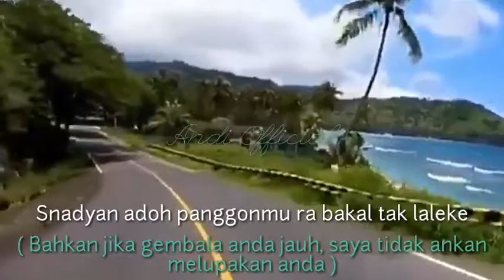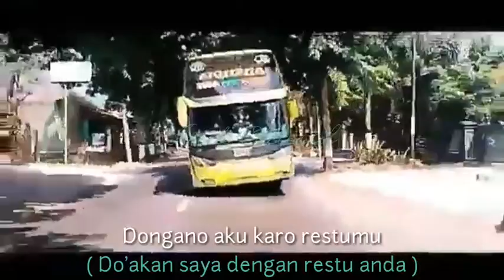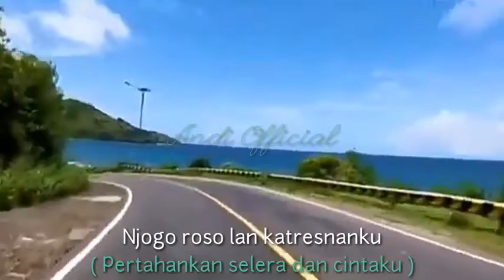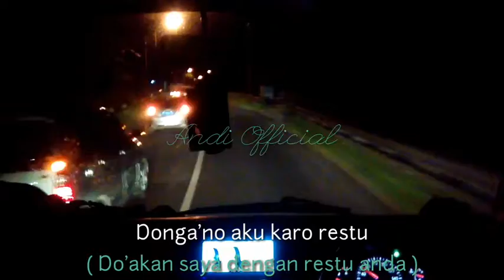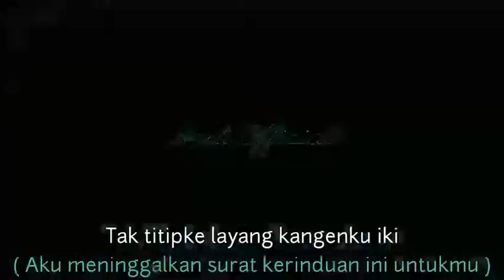LAYANG DUNGO RESTU / Lagu enak buat ngeflog perjalanan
Layang-dungo-restu